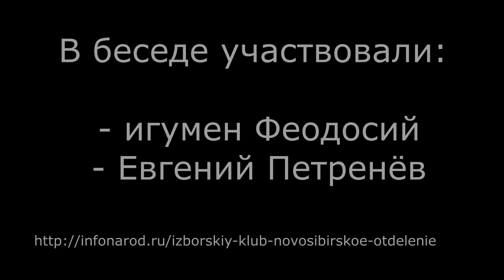Беседы об истории РПЦ ч 5 От Крещения до татаро - монгол. Роль Церкви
Период от крещения Руси до татаро-монгол. Обобщающая беседа. Роль Церкви в становлении древнего государства